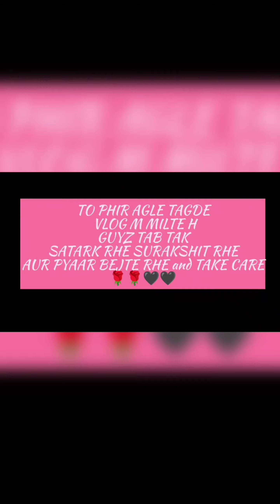GHAR AAYE ❣️MITTHU🦜 SE MILE APNE 😝🔥🔥parrot